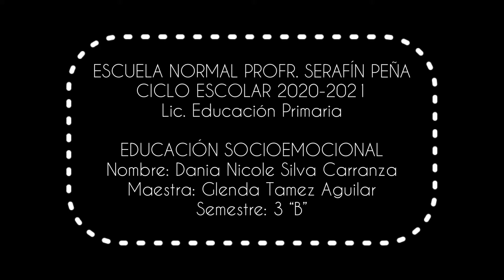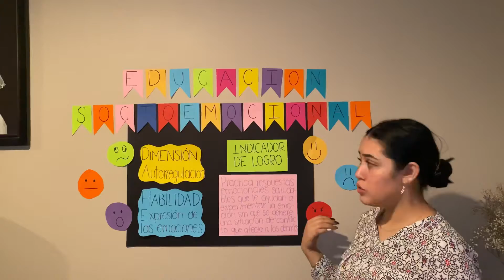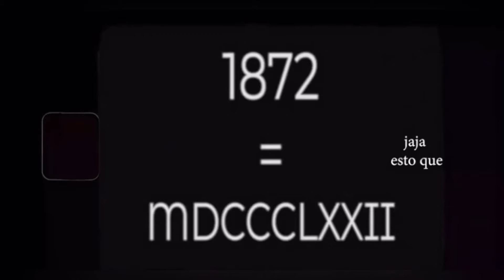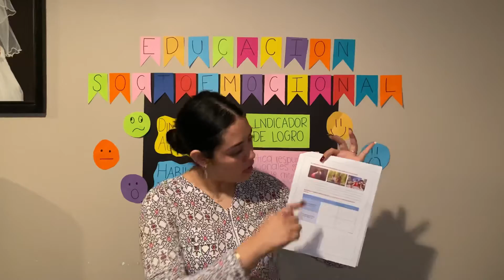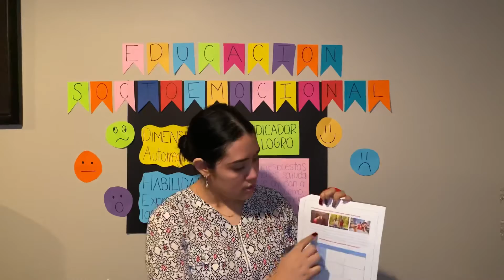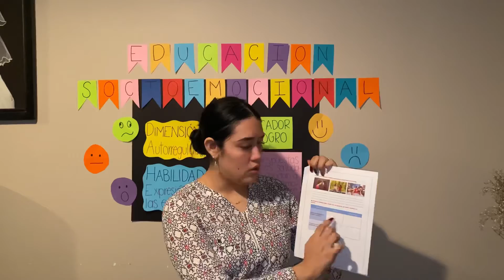29. Dania Nicole Silva Carranza